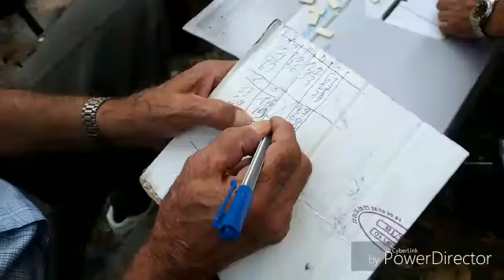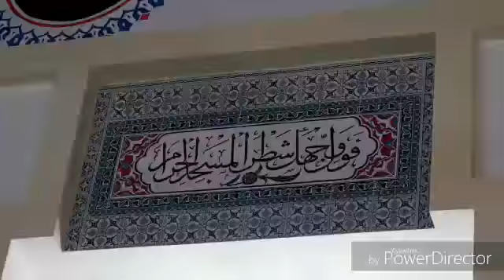Kembara Balkan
Ahmad Amirul Imran